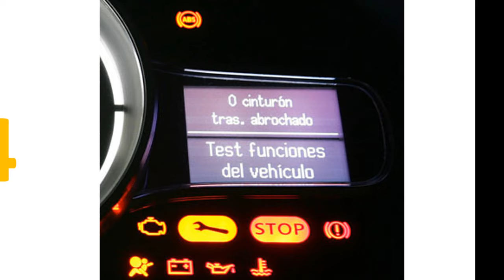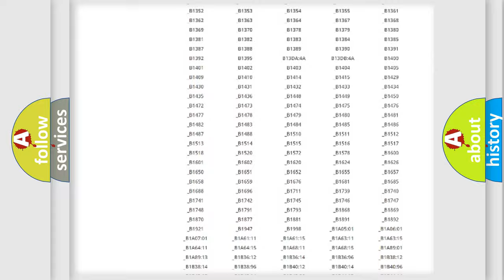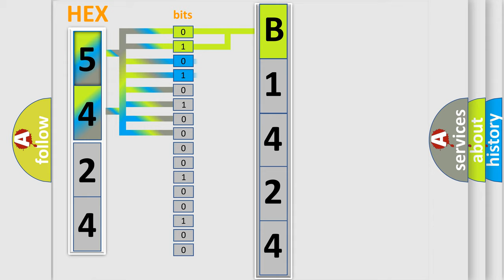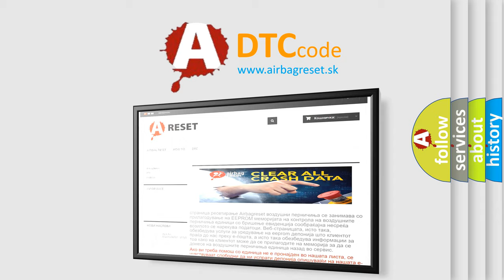DTC Suzuki B1424 Short Explanation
Contents:
0:21 Basic DTC analysis according to OBD2 protocol standard.
1:48 Insight into programming
2:58 A diagnostically understandable description of the Diagnostic Trouble Code
3:05 Basic error definition

Make:
Suzuki
Code:
B1424
Definition:
Right Front Low Tire Pressure Sensor
Description: